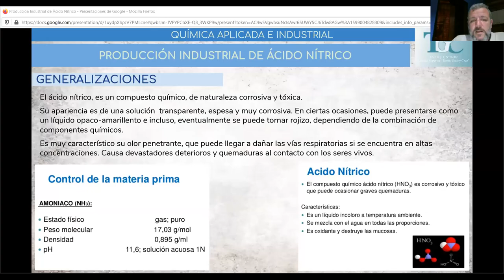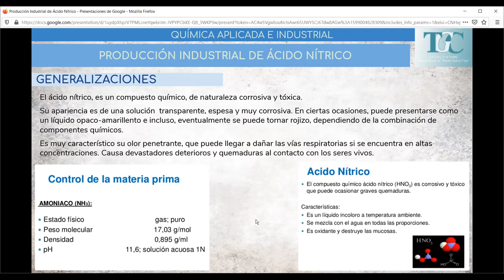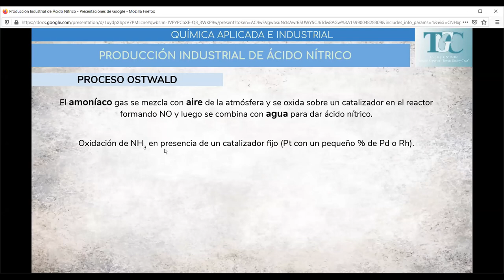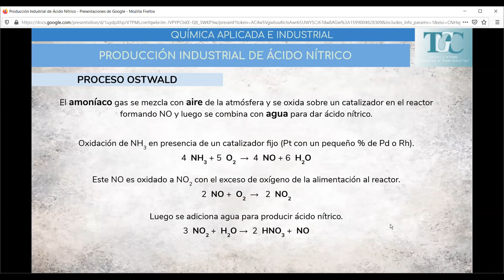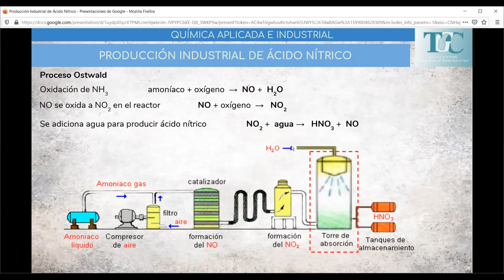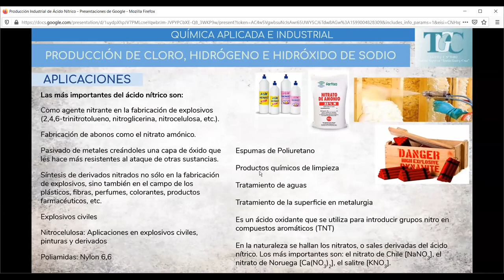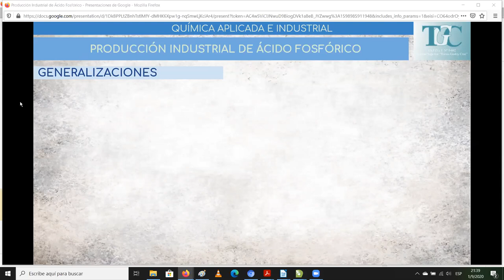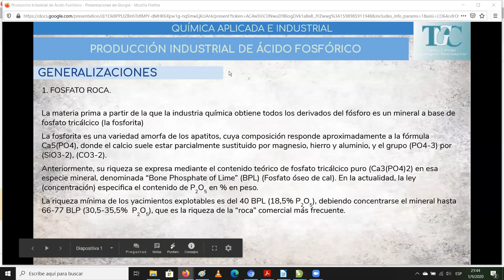Produccion industrial ácido nitrico QAeI